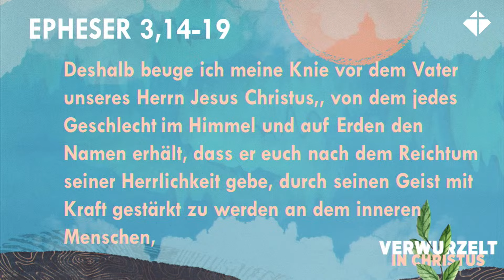Das Wachstum | Verwurzelt in Christus | Russell Woodbridge | Evangelische Freikirche Bornheim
Die EFB (Evangelische Freikirche Bornheim) ist eine geistliche Familie aus überzeugten Christen, die Gott aus verschiedenen Menschen zusammenstellt.

Die Bibel ist die Richtlinie für unser Leben. Wir betrachten uns als eine lokale Kirche der weltweiten Gemeinde Gottes, schätzen andere Kirchengemeinden und bemühen uns nach Möglichkeit mit ihnen zusammenzuarbeiten.

Unsere Grundlage ist der Missionsauftrag Jesu, der alle Menschen in eine Beziehung mit Gott einlädt (Mt. 28,18-20). Wir vertrauen darauf, dass das Evangelium von Jesus Christus Menschen befreit und ganzheitlich verändert. Wir wollen möglichst viele Menschen mit der Botschaft Jesu erreichen. Dazu berücksichtigen wir das Potential der Menschen unserer Gemeinde, unser gemeindliches Umfeld und rechnen mit dem übernatürlichen Wirken Gottes.

Wenn du es auf dem Herzen hast, unsere Arbeit zu unterstützen, bedanken wir uns herzlich für deine Spende!

Bankverbindung:
Kreissparkasse Köln
IBAN DE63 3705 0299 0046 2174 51
BIC COKSDE33XXX

Evangelische Freikirche Bornheim e.V.